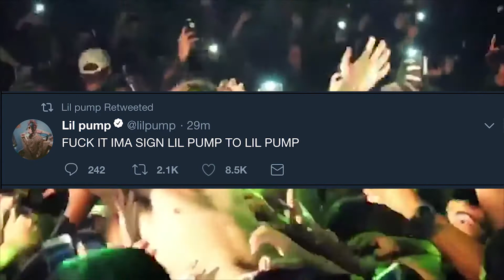WHO WILL LIL PUMP FINESSE NEXT AFTER VOIDING HIS CONTRACT WITH WARNER BROS?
Lil Pump finessed his way out of his contract with Warner Bros as if he were Bruno Mars LOL. His contract was voided due to him being 16 years-old when he signed it. I want to know who will he finesse next since he is obviously doing more deals than the one he had with WB?